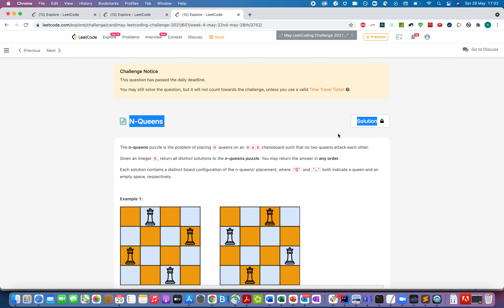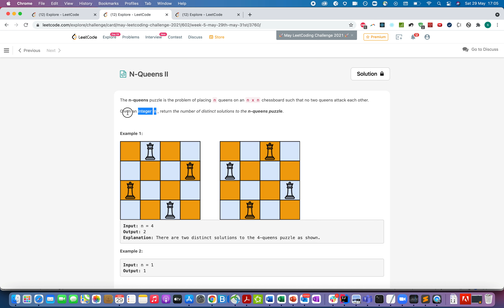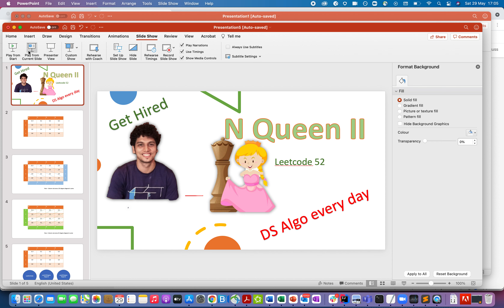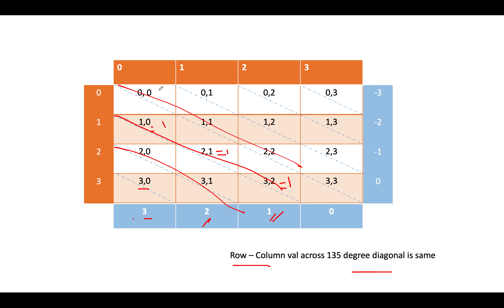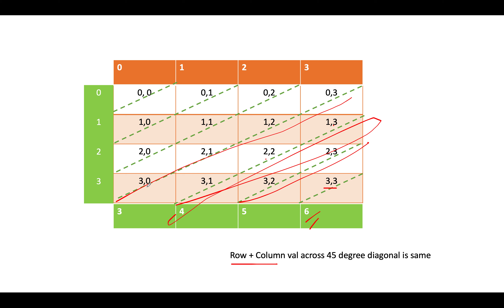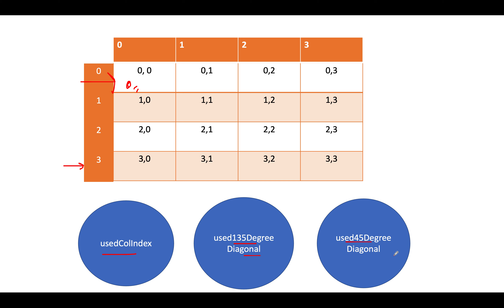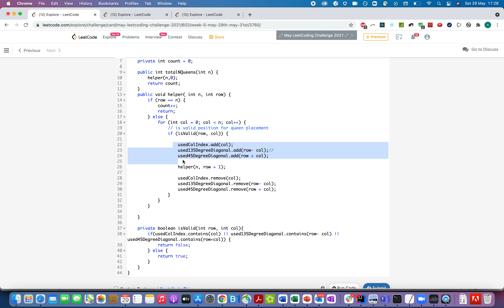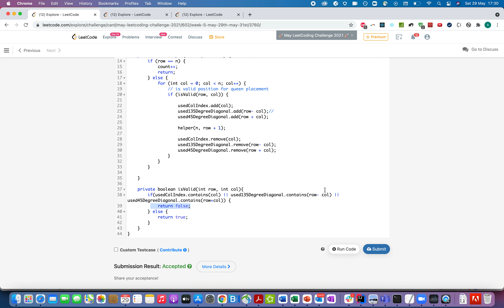N Queens II | N Queens 2 | Leetcode 52 | Live coding session | Leetcode Hard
Here is the solution to "N Queens 2" leetcode question. Hope you have a great time going through it.

Chapters
1) 0:00 Explaining the problem out loud
2) 1:10 Question walkthrough
3) 2:00 Backtracking and the approach
4) 7:00 Coding it up